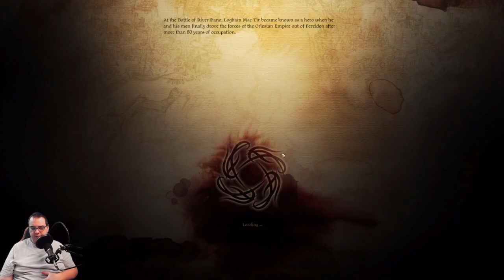Dragon Age Origins Human Warrior Series Ep 5: Soldier's Keep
Welcome to our latest video guide for Dragon Age Origins! In this video, we will be exploring the Soldier's Keep as a Human Warrior, providing tips and strategies to help you navigate this area successfully. As a Human Warrior, you will face unique challenges and opportunities within the Soldier's Keep. We will discuss the best tactics for combat, equipment recommendations, and how to make the most of your abilities to conquer this location. Join us as we uncover hidden secrets, lore, and quest opportunities within the Soldier's Keep. Whether you're a seasoned player looking for new insights or a newcomer seeking guidance, this guide is sure to enhance your Dragon Age Origins experience.